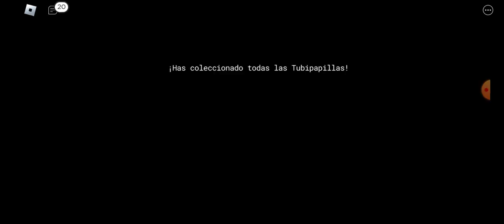Slendytubbies vs Redux